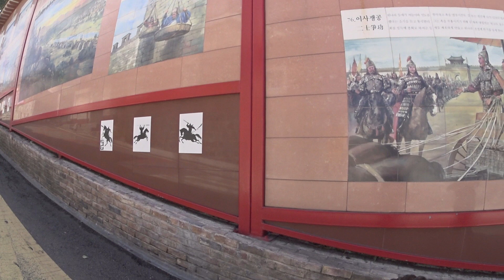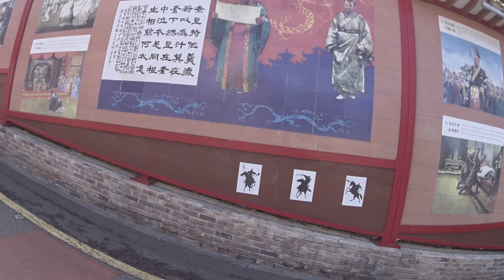인천여행기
인천 여행기
2016년 8월 26일